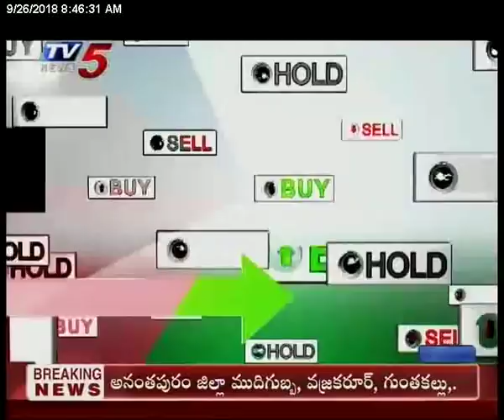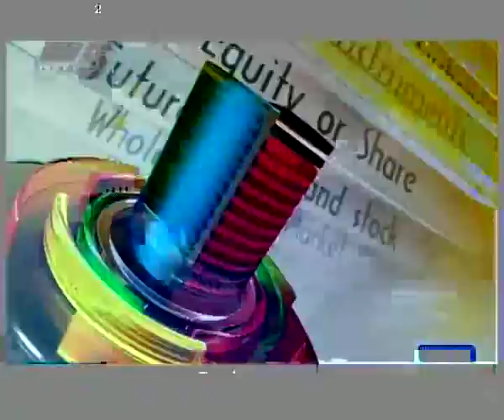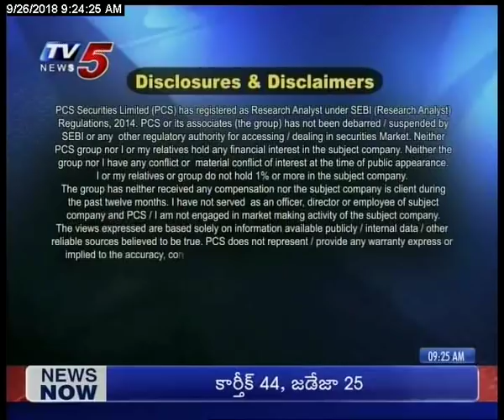26th Sep 2018 TV5 News Business Breakfast